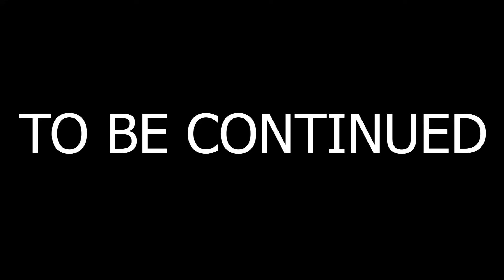UJANG TORPEDO BERULAH - GTA V ROLEPLAY